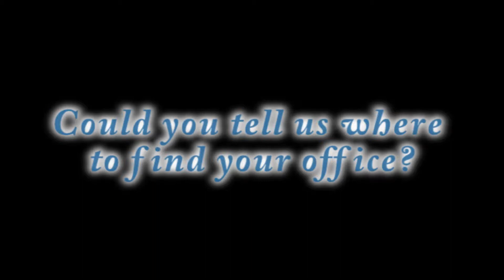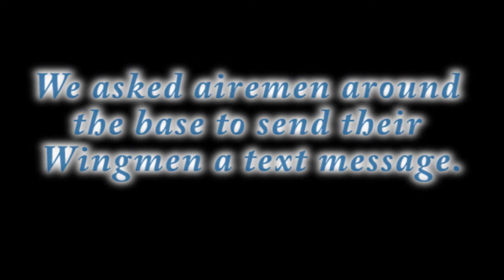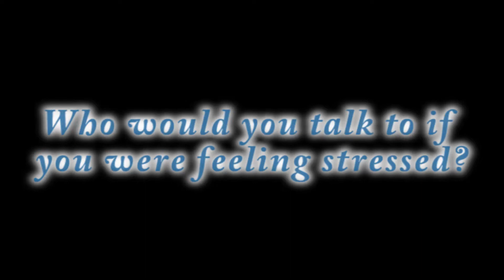May 2015 UTA Weekend News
Covering mental health awareness month and the importance of your wingman, also- a fitness tip and an update on the 125FW in Europe!